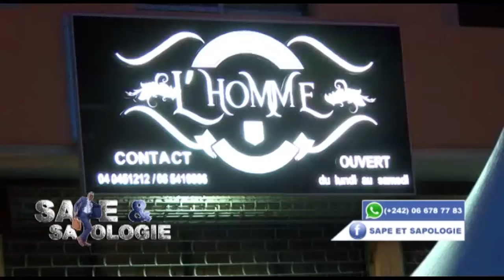Ouverture Officielle du Salon L'HOMME de Madame Ninelle Sassou Ngouelendele